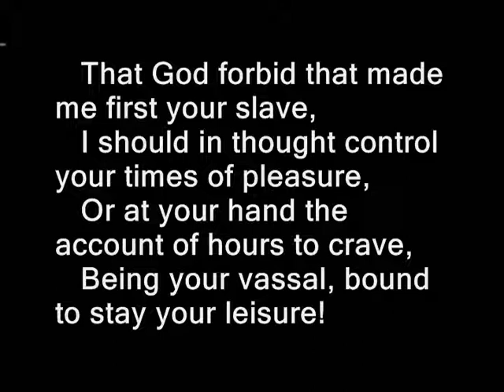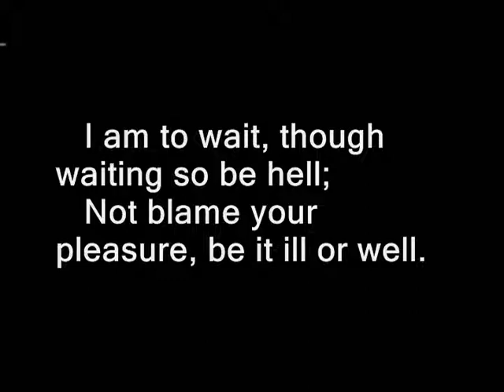Sonnet 58 by William Shakespeare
Sonnet LVIII

That God forbid that made me first your slave,

I should in thought control your times of pleasure,

Or at your hand the account of hours to crave,

Being your vassal, bound to stay your leisure!

O, let me suffer, being at your beck,

The imprison'd absence of your liberty;

And patience, tame to sufferance, bide each cheque,

Without accusing you of injury.

Be where you list, your charter is so strong

That you yourself may privilege your time

To what you will; to you it doth belong

Yourself to pardon of self-doing crime.

I am to wait, though waiting so be hell;

Not blame your pleasure, be it ill or well.